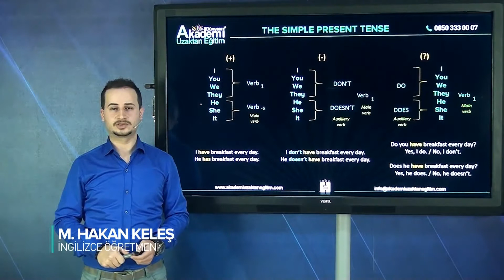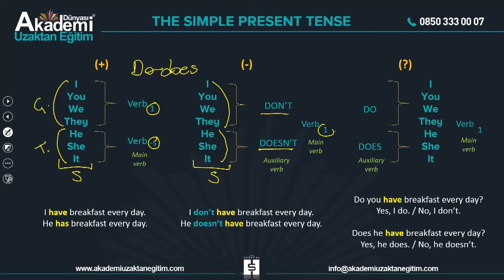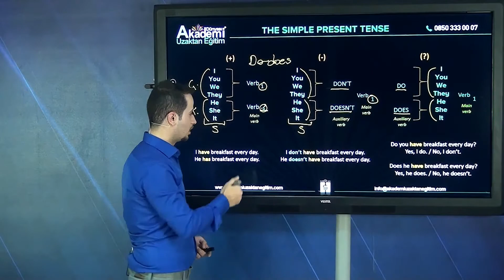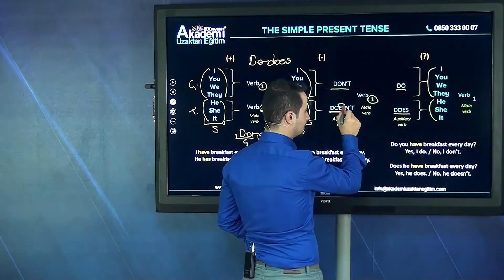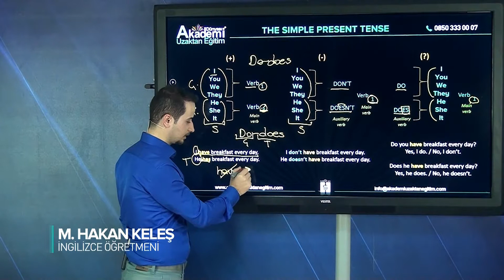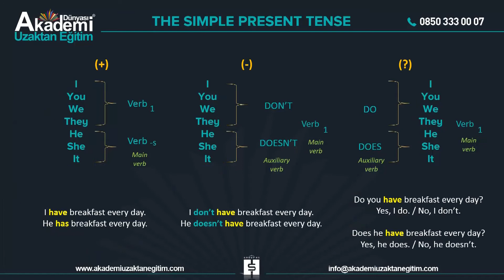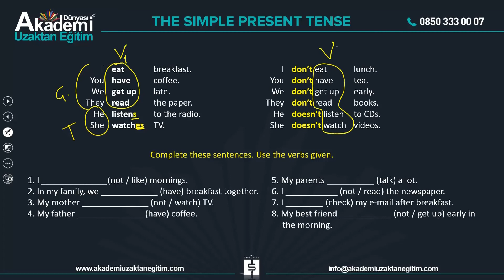Uzaktan Eğitim | İngilizce | Ünite – 4 EVERYDAY LIFE | Hakan KELEŞ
Akademi Uzaktan Eğitim Uzaktan Eğitim | İngilizce | Ünite – 4   EVERYDAY LIFE | Hakan KELEŞ
Hocamız sizlerle
Uzaktan Eğitim | İngilizce | Ünite – 4   EVERYDAY LIFE  eğitimine sahip olmak için 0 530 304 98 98 nolu telefon numaramız ile iletişime geçiniz.

Uzaktan Eğitim | İngilizce | Ünite – 4   EVERYDAY LIFE  Konusu Anlatımı sayesinde sınavlarda başarı seviyenizi arttıracaksınız.

Akademi Dünyası Uzaktan Eğitim Uzaktan Eğitim | İngilizce | Ünite – 4   EVERYDAY LIFE  konusunu  ister evinizde ister işyerinizde ister cep telefonunda izleyebilirsiniz.

09:00 - 19:00 Saatleri Arasında İletişim İçin
7-24 Aranma Talebi Bırakmak İçin ;
Skype   : Akademi Dünyası
Soru Destek Hattı : 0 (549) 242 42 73